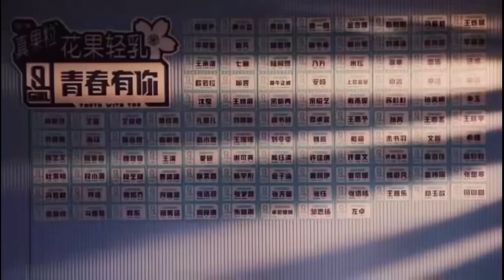Who’s not gonna miss them? 😭❤️